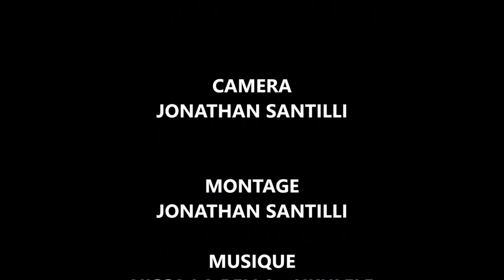RACONTE-MOI UN ANCIEN AIGLON JEAN-PIERRE ADAMS HOMMAGE A TITRE POSTUME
A chaque match, au café des aiglons l'OGCNice met en avant un ancien aiglon qui à fait la gloire du club. Laurent Prieto anime cette séquence. Il retrace avec le joueur  sa carrière sportive et plus particulièrement son  épopée niçoise. Jean-Pierre Adams, ancien aiglon de 1974 à1977 nous a quitté en septembre dernier. Pour lui rendre hommage, l'OGCNice à décidé de lui consacrer un café des aiglons à titre posthume. Sa famille était présente pour revenir sur sa carrière de joueur. Quelques minutes avant le match, la famille a été honorée du trophée des ancien aiglon à titre posthume pour Jean-Pierre Adams. Voici la vidéo du café des aiglons.